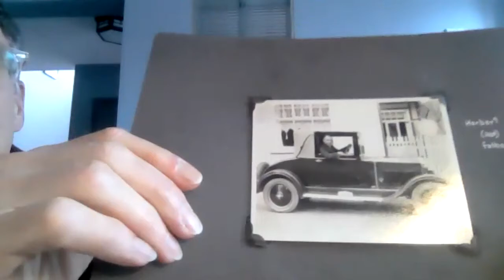Presentation by Dr. Roslyn Schindler: "Re(vision) of a Life: Reflections and Affirmations of Hope"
To mark Yom HaShoah (Holocaust Remembrance Day), JFS hosted a talk by Holocaust studies teacher, scholar, and author Dr. Roslyn Abt Schindler about her memoir "(Re)vision of a Life: My Mother’s Holocaust Story," which chronicles the survivor story of Dr. Schindler’s late mother, Goldie Abt, in words and photographs. An informal Q&A followed her reflections and reading.

About the speaker:

Dr. Schindler has a long record of teaching, research, and scholarship in interdisciplinary studies and adult learning as well as in the interdisciplinary field of Holocaust studies, with a special focus on the Holocaust memoir. Prior to her recent retirement, in addition to teaching German language and culture courses, Dr. Schindler taught a memoir-based Holocaust course called “Bearing Witness: Understanding the Holocaust One Life at a Time.” Throughout her career, she has presented at numerous professional conferences and published book chapters on the memoirs and other works of several German Holocaust survivor-authors, such as Ingeborg Hecht, Ralph Giordano, Lotte Paepcke, and Hilde Buerger.